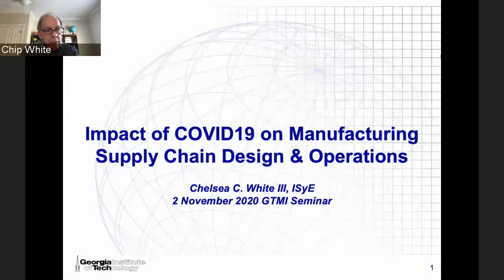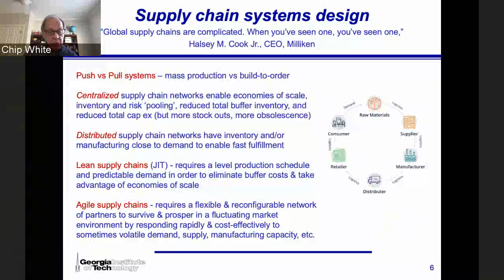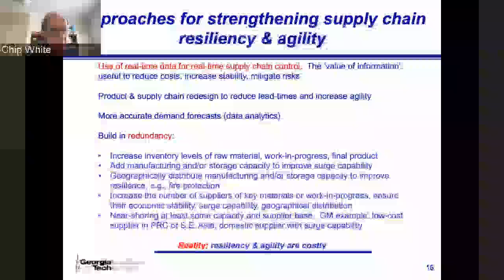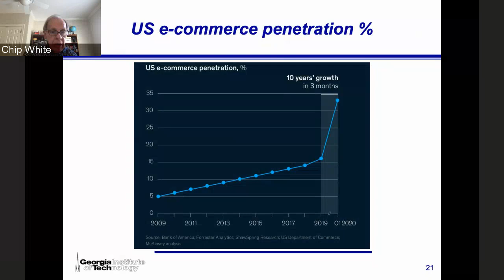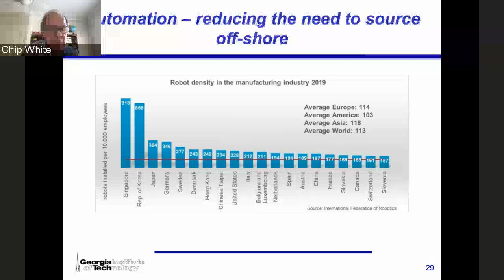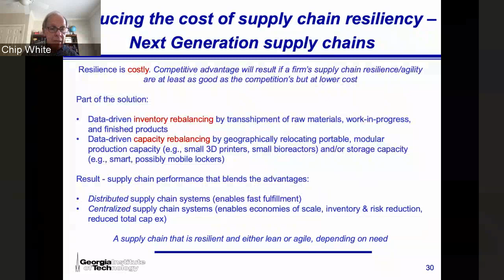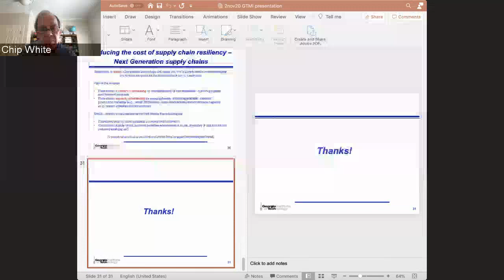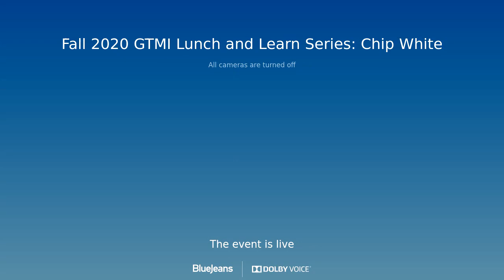"Impact of Covid-19 on Manufacturing Supply Chain Design and Operations"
Chip White, Ph.D.
Professor, School of ISYE, Georgia Tech
Monday, Nov. 2